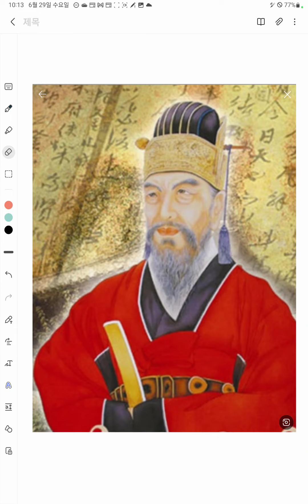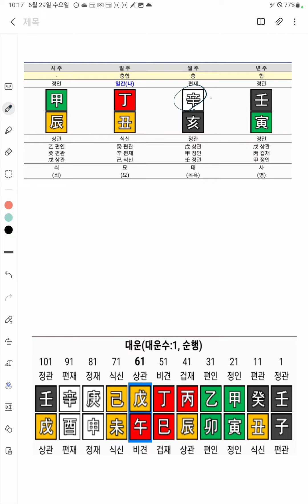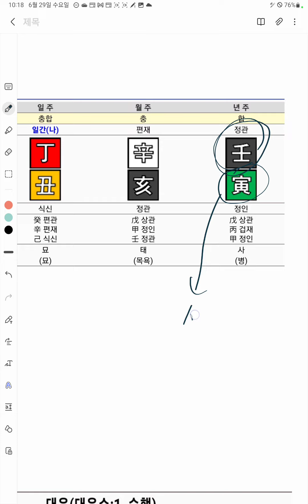류성룡 사주풀이(해월생 정축일주)